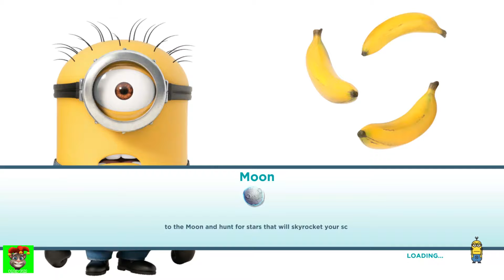Despicable Me 2 - Minion Rush Fast Running Action Games Gameplay #3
Run Despicable Me Minion Rush Bob running Fast but boss is very strong from Temple Run 2 playing the games.

Despicable Me: Minion Rush (commonly known as Minion Rush) is a mobile/PC action video game in the Despicable Me franchise.

Droid Tom Your Android & iPhone/iPad Channel (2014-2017)